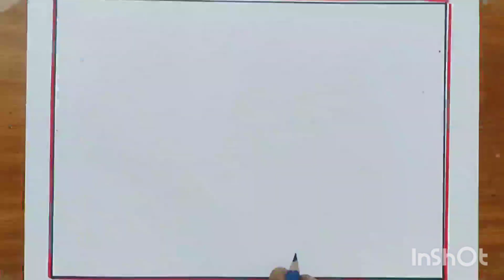Very🥰🥰beautiful scenery drawing 🥰🥰//Easy drawing ( গ্রামের দৃশ্য আকাঁ)।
very beautiful scenery drawing
very beautiful scenery drawing with colour
scenery drawing very easy and beautiful
village scenery easy drawing very beautiful
beautiful scenery in the united states
beautiful scenery in usa
what is a beautiful scenery
beautiful scenery definition
beautiful scenery description
how to draw a beautiful view
pretty scenery drawing
beautiful drawings that are easy
very pretty drawings
draw very cute
beautiful scenery drawing very easy
what is the most beautiful natural scenery
how to draw a beautiful scenery
a very good drawing
gorgeous drawings
a very hard drawing
images beautiful scenery
very very beautiful scenery drawing
pretty drawings of nature
pretty scenery videos
pretty scenery images
pretty beach drawing
pretty scenes to draw
beautiful scenery near las vegas
beautiful scenery vacations
beautiful scenery drawing with colour
beautiful scenery drawing with pencil
beautiful scenery drawing with pencil colour
beautiful scenery drawing with human figure
beautiful scenery drawing with oil pastels
beautiful scenery drawing watercolor
beautiful scenery drawing with oil pastel colour
beautiful scenery drawing with pencil easy
beautiful scenery drawing with crayons
what is the most beautiful drawing in the world
how to draw a beautiful beach scenery
4 drawings
7 drawings
how to draw the most beautiful drawing in the world

samia drawing academy